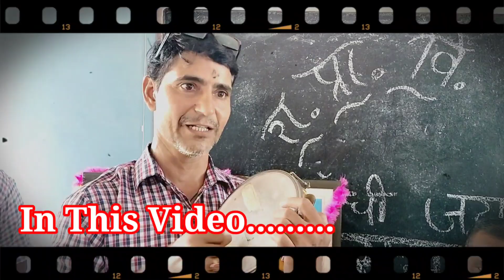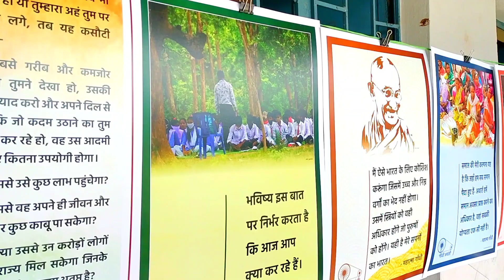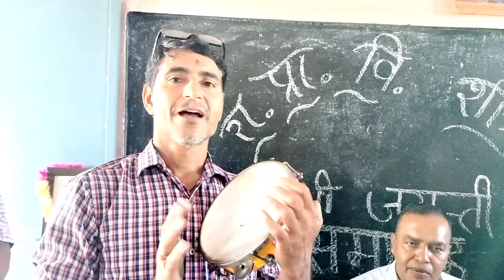Gandhi Jayanti | रा.प्रा. विद्यालय शीतपुरी | tribal Village | आदिवासी गांव‌ | School Vlog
Hi, I Am Amarsingh welcome My Youtube channel Buksa parivar
इस वीडियो में आपको ग्राम शीतपुरी में हुए गांधी जयंती के प्रोग्राम व अभिभावक संघ की मीटिंग के बारे में दिखाया गया है।
Other Queries-
buksa parivar
buksa parivaar
Sheetpuri Vlog
gandhi jayanti
chaman Verma
Follow me-